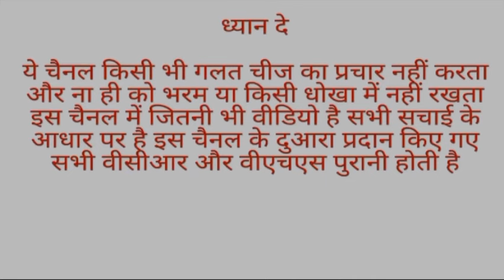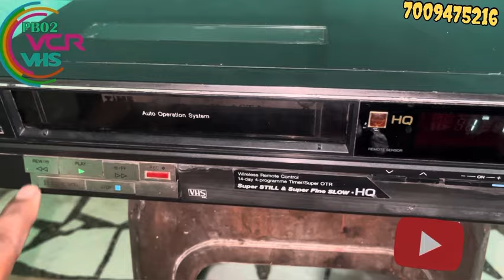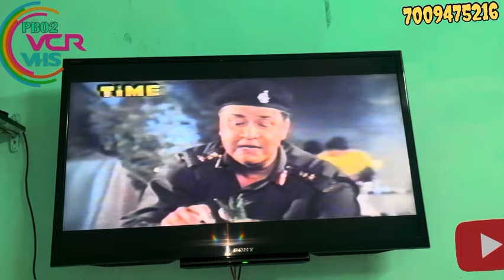NATIONAL G-12 FOR SALE ONLY IN 4500